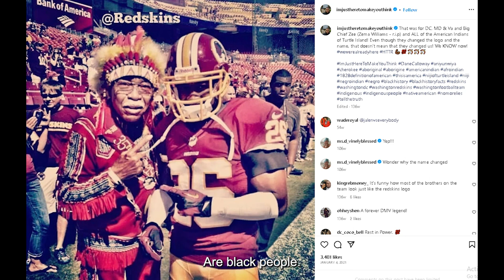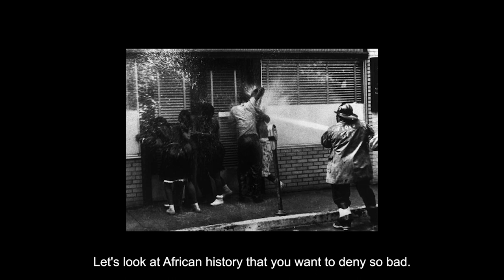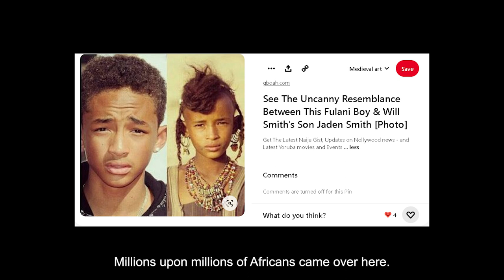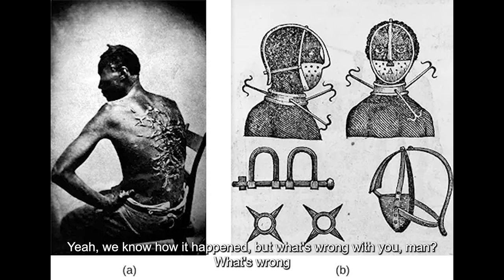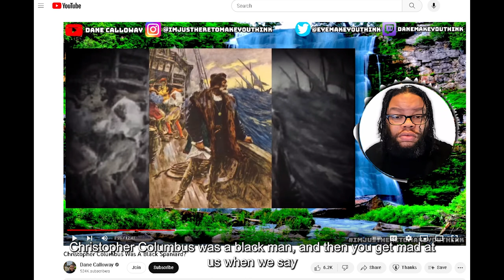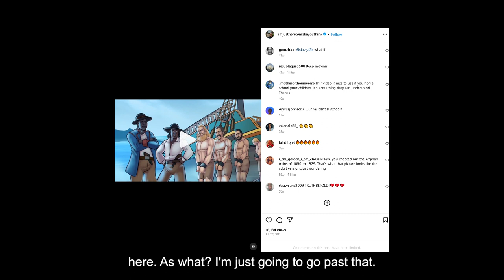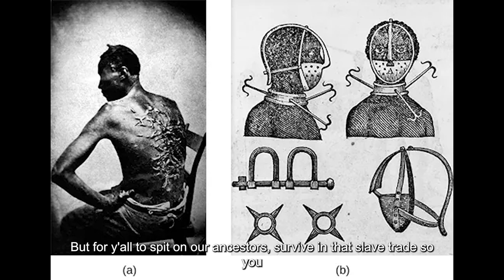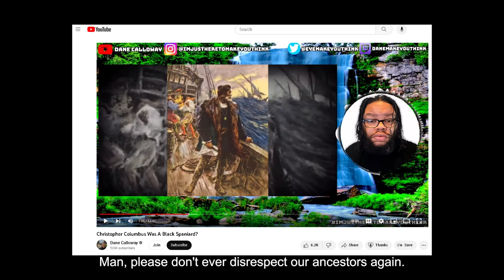Are African Americans Native to America? Is @danecalloway Right?